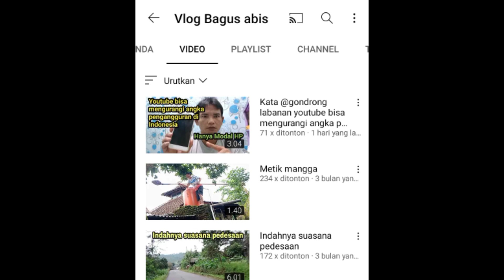Adu Kemampuan!! Pak Zamrowi VS Mbah Bari adu kemampuan memecah batu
Adu Kemampuan!! Pak Zamrowi VS Mbah Bari adu kemampuan mecah batu
Adu Kemampuan!! Pak Zamrowi dan Mbah Bari adu kemampuan memecah batu